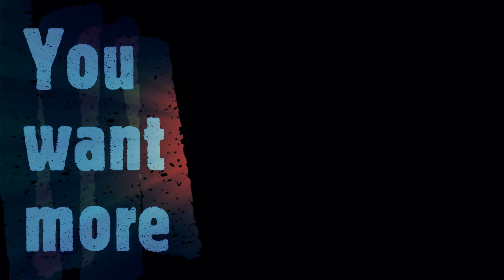Tessa dancing and kissing at party - After we Collided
After We Collided is a 2020 American romantic drama film directed by Roger Kumble and written by Anna Todd and Mario Celaya. It is based on the 2014 new adult fiction novel of the same name by Todd, and is the sequel to After (2019). The film stars Josephine Langford and Hero Fiennes Tiffin as Tessa Young and Hardin Scott, respectively, with Dylan Sprouse, Shane Paul McGhie, Candice King, Khadijha Red Thunder, Inanna Sarkis, Samuel Larsen, and Selma Blair in supporting roles.